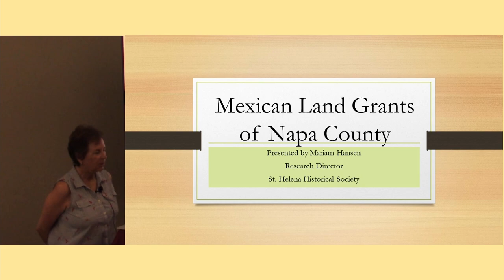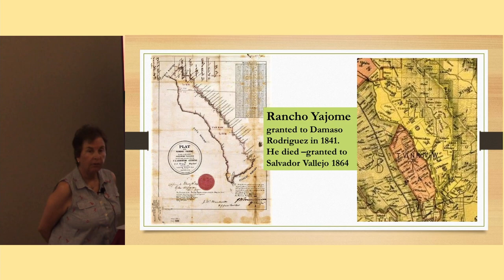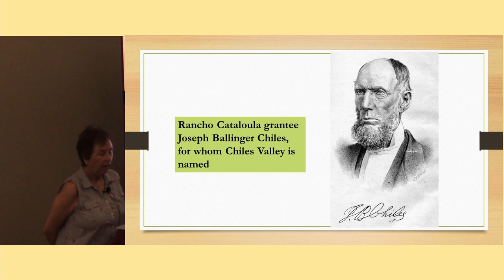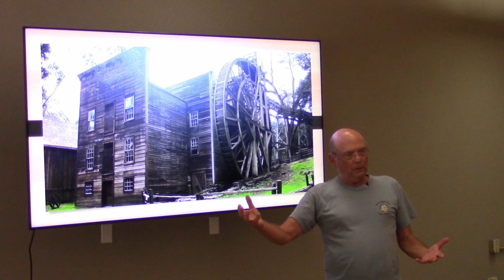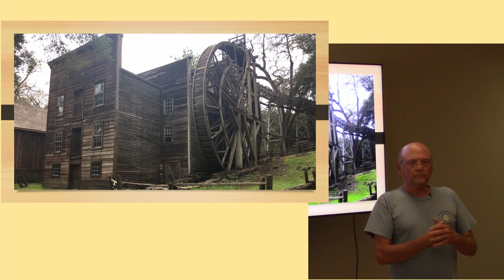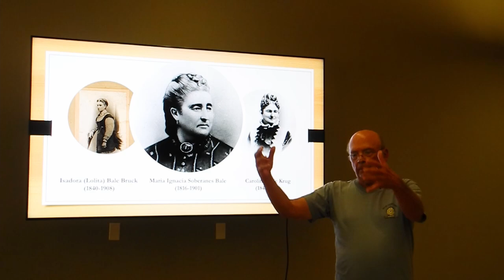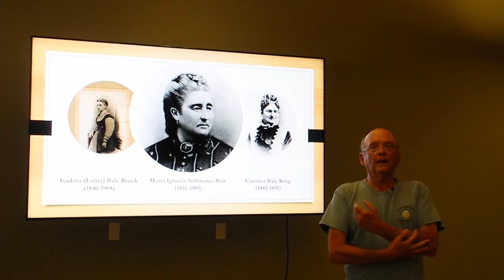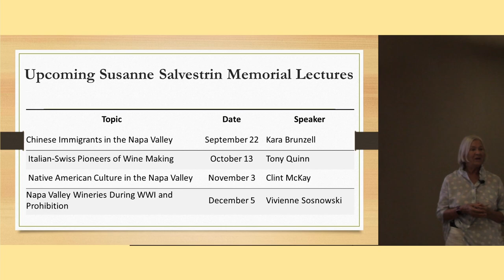The Mexican Land Grants of Napa County and the Bale Grist Mill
The St. Helena Historical Society presents a new lecture in the 2021 Susanne Salvestrin Memorial Lecture Series, “The Mexican Land Grants of Napa County and the Bale Grist Mill”. Mariam Hansen of the Historical Society and Dave Henry, a Miller/Interpreter at the Bale Mill, give a joint presentation explaining the Mexican land grant system and highlighting the rancho of the Edward Turner Bale family, Rancho Carne Humana in St. Helena.